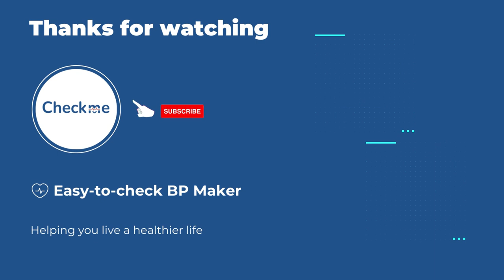How Do You Test Your Home Blood Pressure? ----- By Dr. James Gill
Thanks to Dr. James Gill for sharing his thoughts on blood pressure.
This is really valuable health knowledge.